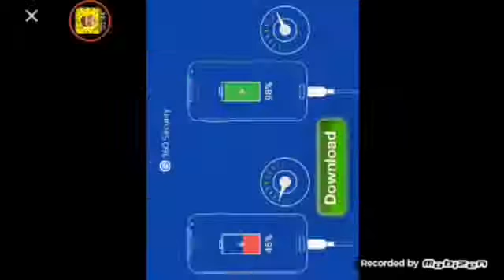Widade vs preston